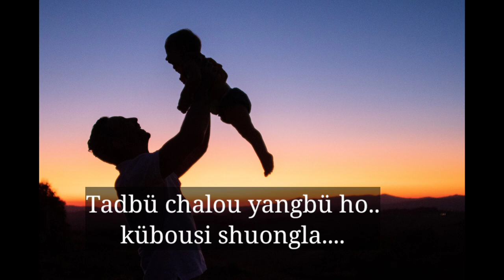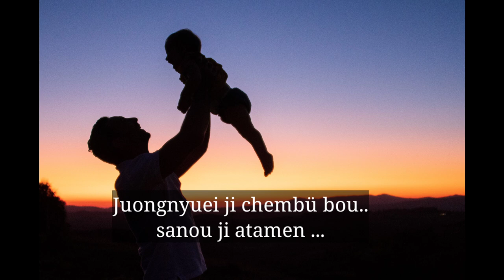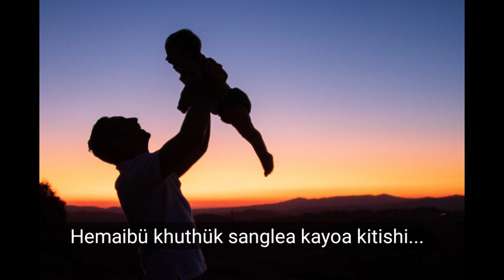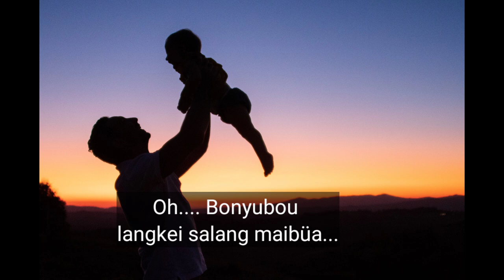KÜBOU SANOU | Chale Kaonyu Band | Official Lyric Video.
Artist:
Mr. Elem

Composer
Mr. Elem

Song title
Kübou sanou (my father's love)

Lyric Translator
Mr. S. Hongkin Chuba Chang

Lyric

On this special day
the community and churches
celebrate this occasion
for all the Father's.

Chorus÷ Thank you Lord
                For blessing our Fathers
                with comfort and good life.
                Pray to God whole heartedly

Many have failed to realized
their fathers love. Mistreating them,
holding them with tears.

Nothing can trade my Father's love
shouldering the weight of the family
and keeping it to himself.

Would like to call out 'Father'
but death has set us apart.
we longed for them.
let them be with you
in your heavenly kingdom.

                      THANKYOU

INSTEAD SHARE THE LINK TO HELP THE CHANNEL GROW 🥰

Thumai.